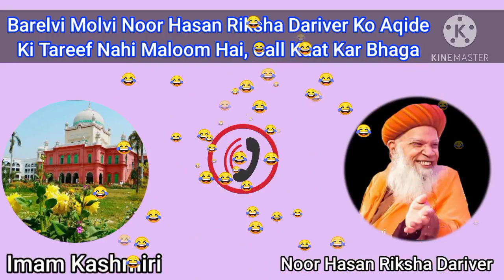Noor Hasan Barelvi Ko Akide Ki Tareef Maloom Nahi | By Imraan Kashmiri Deobandi